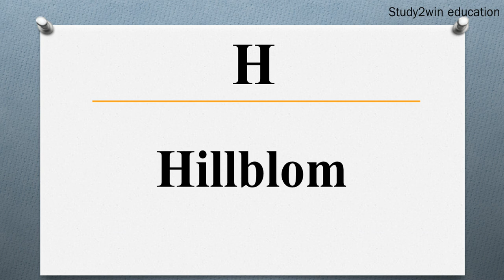DHL ka full form | Full form of in English | Subject - COMPANY